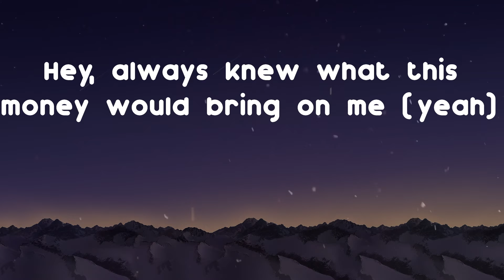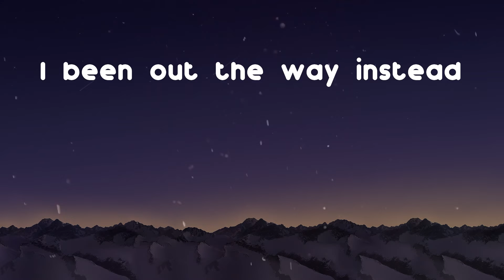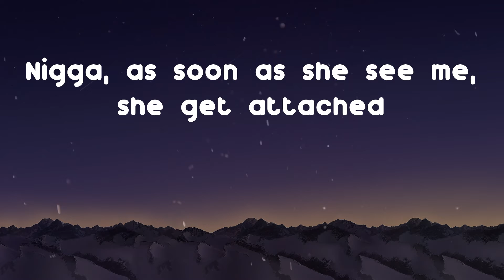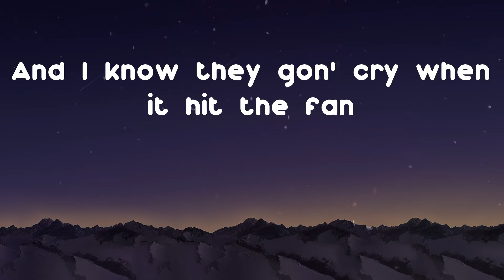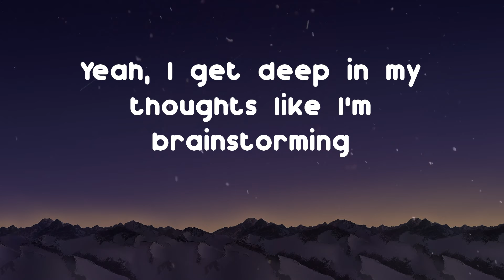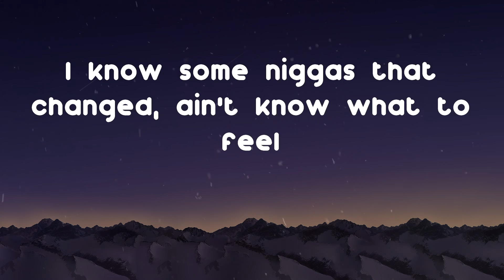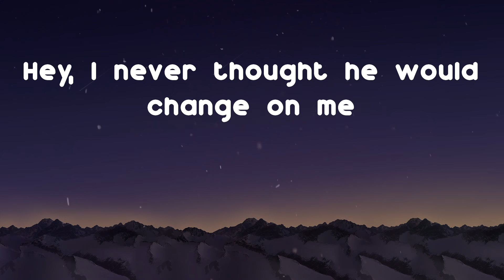Fivio Foreign - Changed On Me (feat. Vory & Polo G) (Lyric Video)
Hope you enjoy Changed On Me by Fivio Foreign

Lyrics: Changed On Me (feat. Vory & Polo G) - Fivio Foreign
(AyoAA)
(M.W.A. Music)
Hey, feel like some niggas done changed on me
Hey, I never thought he would change on me
Hey, always knew what this money would bring on me (yeah)
Yeah, I get deep in my thoughts like I'm brainstorming
I been, I been on and off the grid
I been out the way instead
I been accepted what it is
I been a stepper since a kid (uh)
Yeah, I been a stepper since a kid, hey (Fivi)
Yeah (yeah)
It's the baddest selection
We got an army, we hire a shooter
If he got the drop then he had him a reference (grrt)
You niggas will die in a matter of seconds (baow)
He gon' answer me, no matter the question
I talked to God and I had a confession
More money, more problems, I'm mad at the blessings
And I proved my body on the provin' ground
Since youngin' I know how to move around
Get the addy, we pull up and shoot him down
Better watch how you move in that hookah lounge
Boy, you saw me in prison, come do it now
You need to keep your lil' word and then do a vow
Nigga why you think I feel like you a clown?
I would never agree with what you allow
What you allow (what you allow)
A bigger gap (big gap)
If he want space, I'ma give him that
I don't never want none of you niggas back (nah)
Nigga, as soon as she see me, she get attached
And these niggas is fienin' to give me dap
But he let all the lil' bitches get him gassed
(He let all the lil' bitches get him gassed, ha)
Yeah, and they want me to be the bigger man (be the bigger man)
No apologies (nah)
And they want me to share this shit on Instagram
You throw a subliminal shot and it didn't land
And I know they gon' cry when it hit the fan
And I was young but I grew to a different man
Niggas hatin' like, "How did he get advanced?"
He was workin', huh (he was workin')
He was workin', huh, huh (workin')
They tried to fuck him, but he's not a virgin
He was kid, then he grew to a person
He had to get rid of the snakes and the serpents
He had to fuck all the bitches that curved him
He cut 'em off, 'cause they didn't deserve him (ha)
They didn't deserve him (nah)
Hey (yeah), feel like some niggas done changed on me
Hey, always knew what this money would bring on me
I been a stepper since a kid
Yeah, I been a stepper since a kid (uh), hey
Run down on 'em
Bitch, I'ma step 'til my soles crack
I be tryna cool down out on that savage shit
But I cannot control how the bros act
Took too many losses, can't hold back
Fuck all the cap, these cold facts
'Member back then nobody showed up
Hit the stage and I open, my shows packed
It's too easy to drill shit (drill shit)
They should know I'm from Chicago
I was walkin' through blocks tryna kill shit
I was really at the stu' with Pop Smoke
They can go 'head keep on gassin' him up
'Til his ass get filled with hallows
All this fame be too much to deal with
They clout chase, but the truth what I know, uh
I'm with my steppers and we like a band in the field
'Cause we drummin' and ready to march
I know some niggas that changed, ain't know what to feel
Left me with the heaviest heart
I had to grind all of them nights
Just 'cause of my skill, made it look like it's barely as hard
Look up and I took off on all these niggas
I know that they wishin' I left it in park, gang
Yeah, I been a stepper since a kid, hey
Yeah, hey
Hey